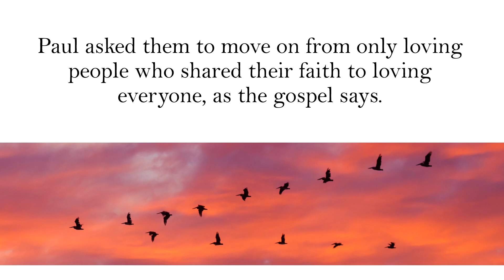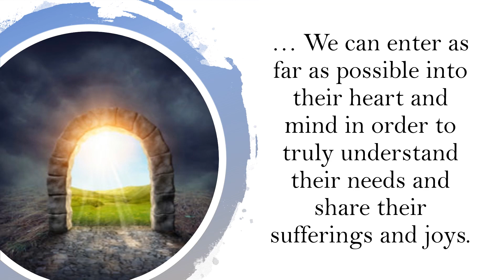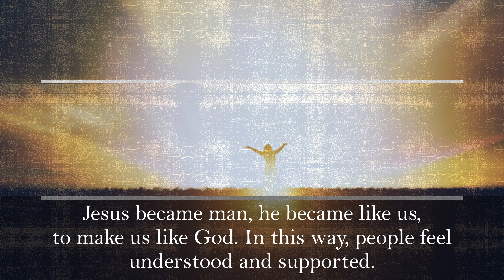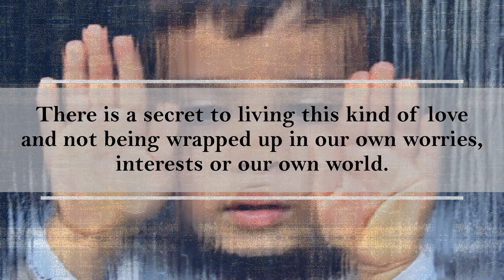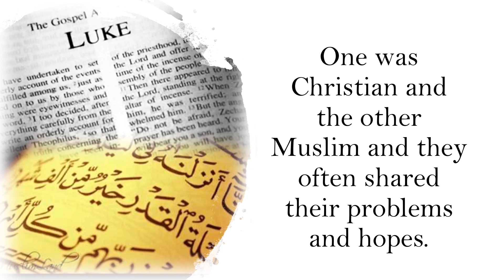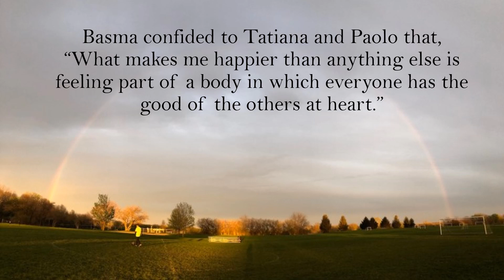Word of Life November 2019 | Rejoice with those who rejoice, weep with those who weep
“Rejoice with those who rejoice, weep with those who weep”  (Rom 12:15)
Focolare Movement
by Letizia Magri

The Word of Life, a sentence of Scripture, is offered monthly as a guide and inspiration for daily life. The commentary to the Word of Life is translated into 96 different languages and dialects and reaches more than 14 million people worldwide through print, radio and TV media.